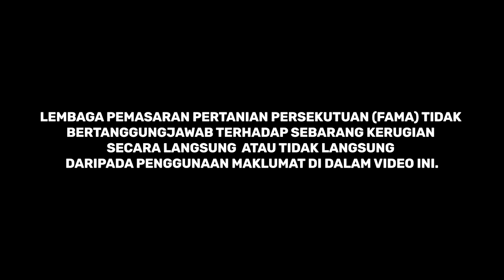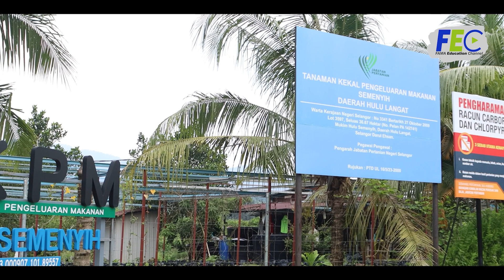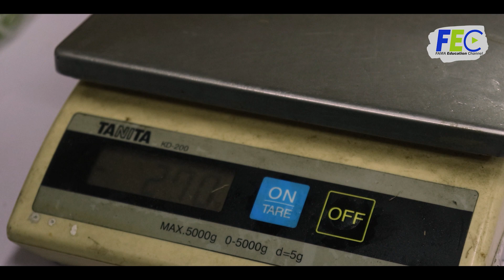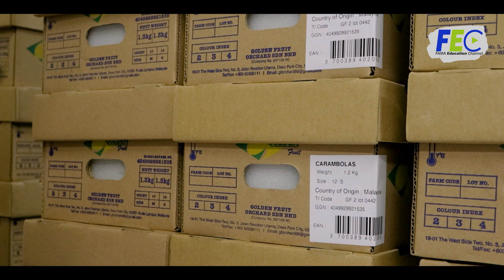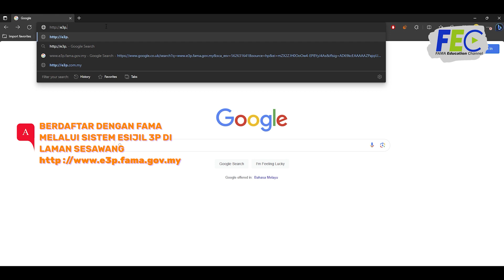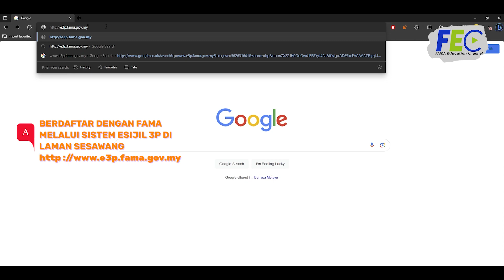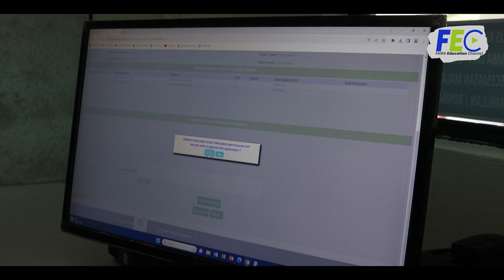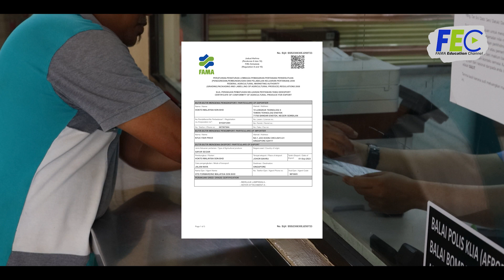6 Langkah Eksport Belimbing Besi B10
6 Langkah Eksport Belimbing Besi B10